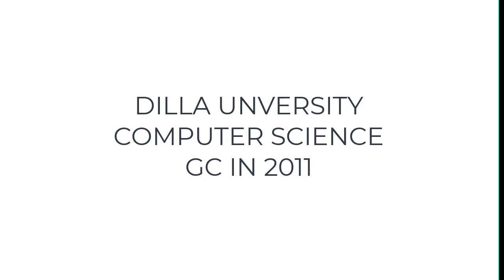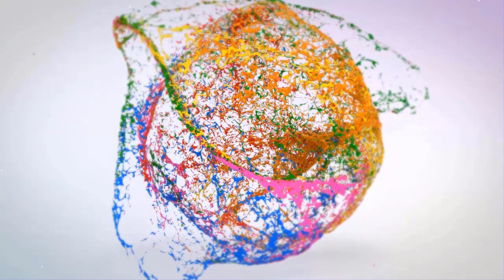DILLA UNIVERSITY GRADUATION IN 2013 EC